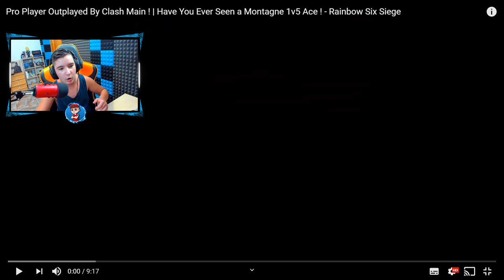SE ENCUENTRA A UN HACKER Y LO HUMILLA en R6...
► ¡Sígueme!